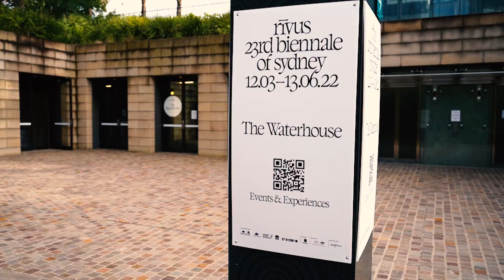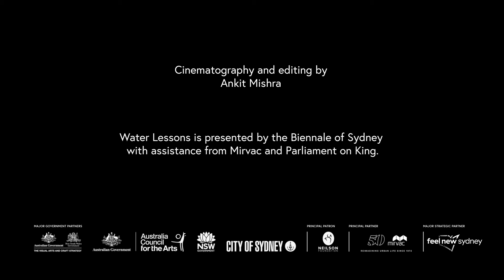Water Lesson: Seven | Hayball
Water Lessons is a program that celebrates learning through doing. We invite water specialists from various fields of knowledge and research to host each monthly lesson and to provide a new lens to understand water as material, use and resource. Through water lessons it is our aim to unpack the qualities, powers, threats and future imaginaries of water together.

In Water Lesson: Seven, the Hayball Architecture team explored the properties and possibilities of water as a vehicle to enhance human experience. In this intergenerational Water Lesson we explored the sensory nature of water and how it can be designed into the environment to bring joy into our daily lives. In reflection of our relationships with water, we discussed design approaches which raise broader consciousness of water as a precious commodity.